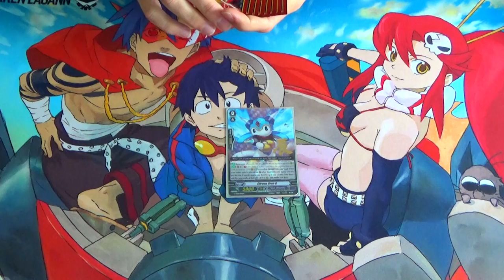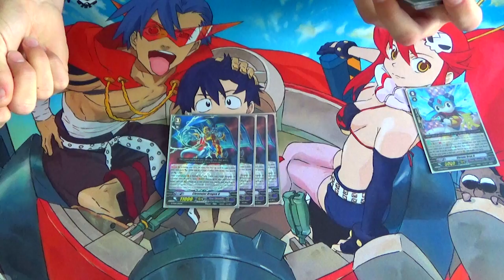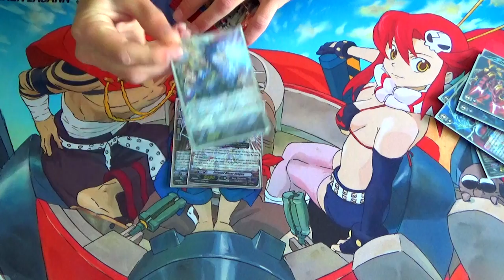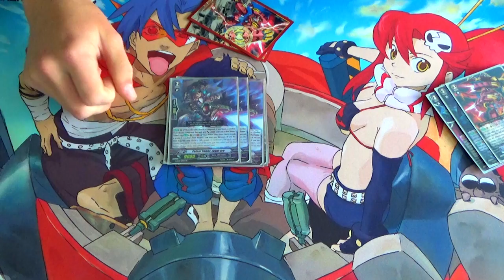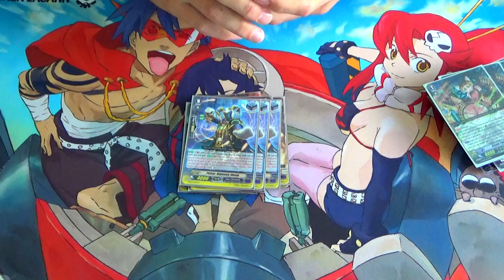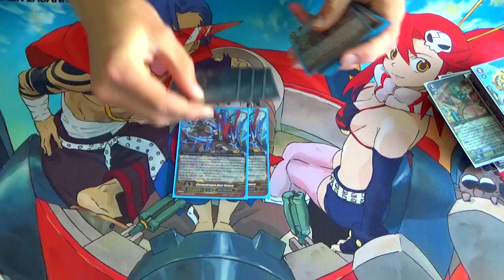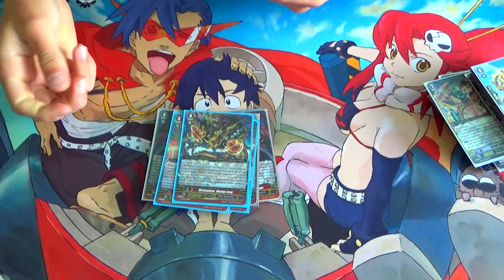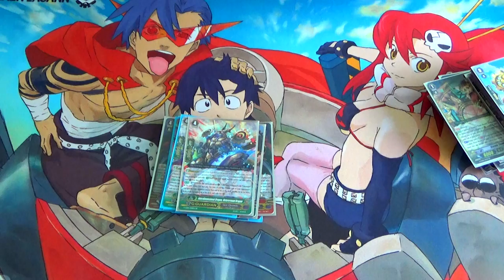Gear Chronicle: Zodiac Time Beast Deck Profile: Cardfight!! Vanguard G (Post TRY3 NEXT)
Here's Miles' Zodiac Time Beast Deck Profile. Its an...interesting deck.